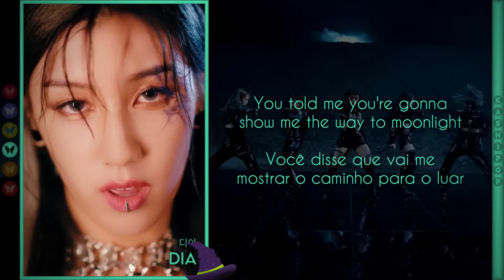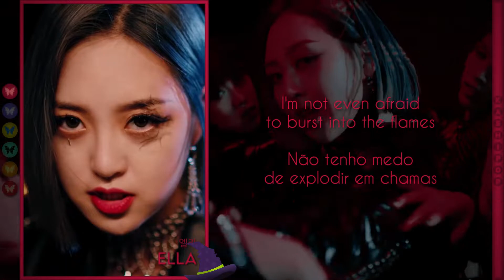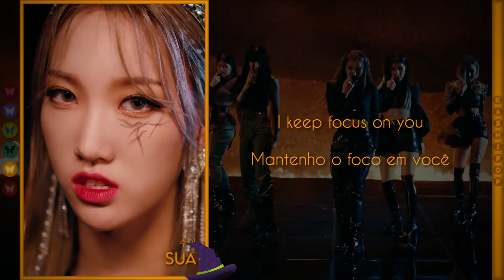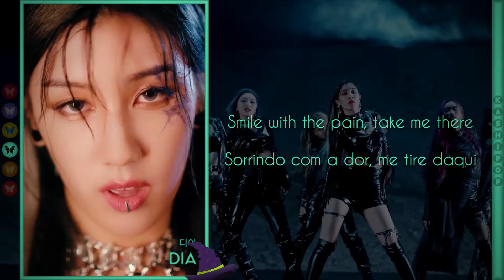PIXY - Bewitched (English Version) (Color Coded Lyrics)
Video Edition: Andy, Simmer
Layout: Bruno
English Lyrics: Naver Vibe
Portuguese Translation: Andy
Thumb: Bruno

Artist: PIXY
Track: Bewitched - Eng Ver.
Album: Fairyforest : Temptation
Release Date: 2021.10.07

Members: Ella, Lola, Satbyeol, Dia, Sua, Dajeong

All rights administered by ALLART Entertainment and Happy Tribe Entertainment

Our Biases
Simmer: Dajeong
Andy: Ella
Huimang: Satbyeol